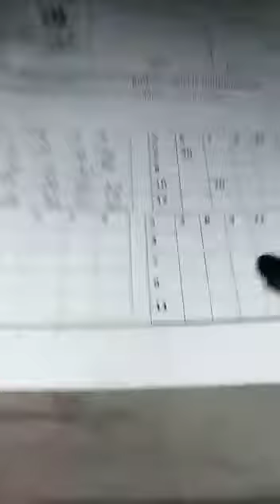Class 4 | count down | day 20